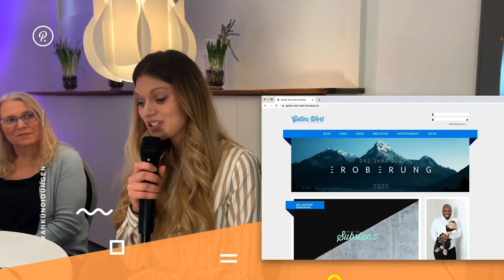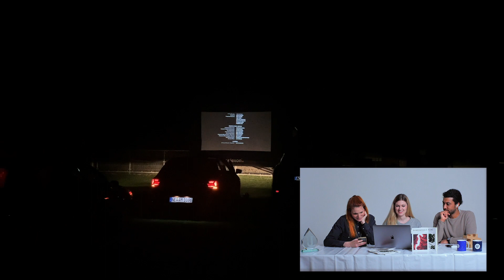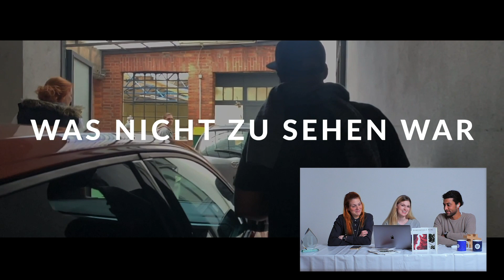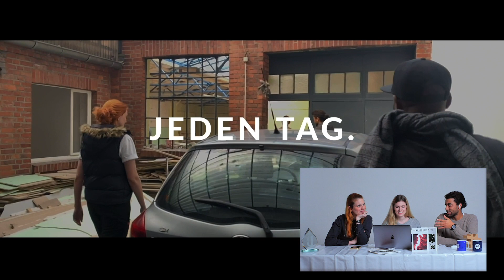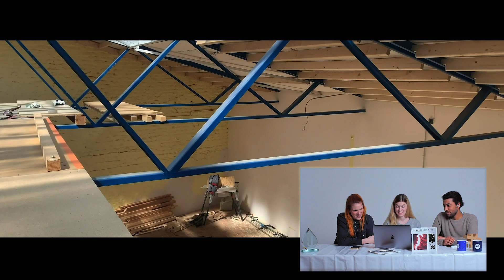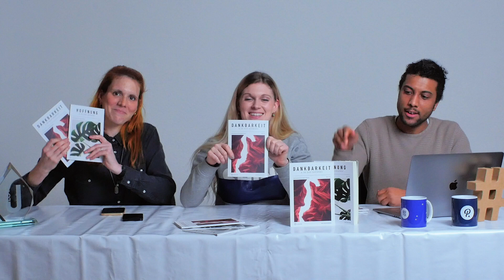Die ersten GoB News 2021 - Stay tuned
Hallo liebe GoBeeeeees. Ihr dachtet es gibt keine news mehr, weil Lockdown ist? Dazu sagen wir FAKE NEWS! Es ist so viel passiert, dass wir gar nicht mehr hinterher gekommen sind euch über alles zu informieren. Deshalb seid gespannt auf die ersten gob.news des Jahres 2021! 🎉

Viel Spaß und bis zum nächsten Mal, wenn es wieder heißt: Lasst es brennen 🔥🔥🔥

Wer sich an den Kosten des Inspiration Center beteiligen möchte:
oder an:

GoB Gemeinde e.V.
IBAN DE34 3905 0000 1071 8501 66
BIC AACSDE33XXX